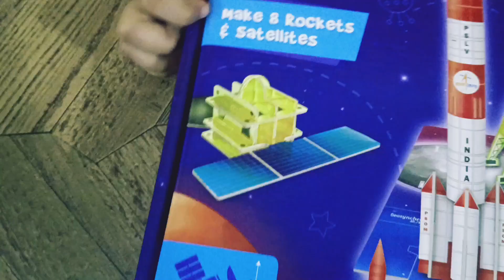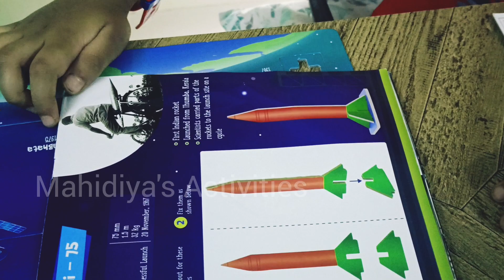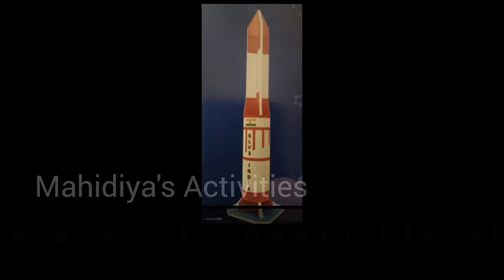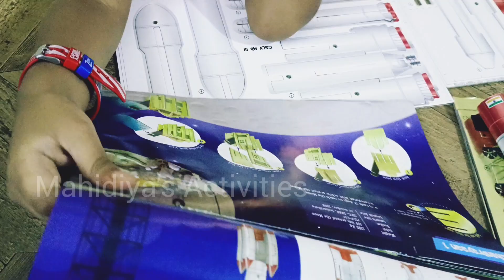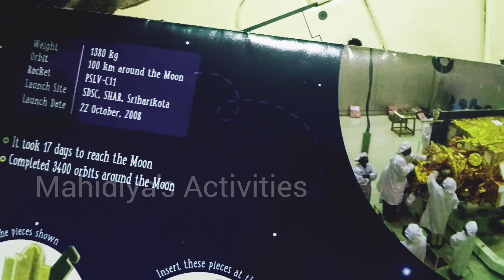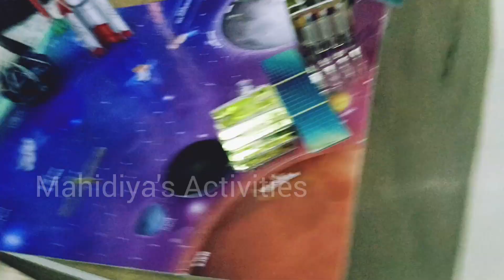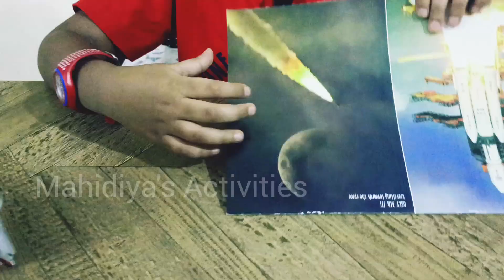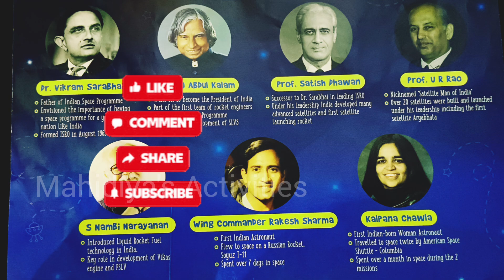Unveiling India's Epic Space Odyssey - Watch to Learn More!Review imagimake India's Space Odyssey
Easy way to Learn about Satellite Rocket, first India's rocket satellite launching site.
here a boy Mahendra giving u all information about India's Space Odyssey.
He is reviewing and rebuilding the part of all satellite and rocket of imaginable toy.
Imagimake Mapology - India's Space Odyssey- Learn About Indian Rockets & Satellites - Model Making Sets - Educational Toy Puzzle - 7 Years & Above

CELEBRATE THE ACHIEVEMENTS OF ISRO: Imagimake along with the Indian Space Research Organization (ISRO) is excited to teach children about 8 key milestones of India's Space Program - from the first Rocket that we launched to the latest Chandrayaan 2 mission
ROCKETS & SATELLITES MODEL MAKING SETS: This activity set comes with 65 Rocket & Satellite model making pieces to make 4 successfully launched Rockets like RH75, SLV-3, PSLV and GSLV MKIII and Satellites like Aryabhata, Chandrayaan 1, Mangalyaan, the Vikram Lander and the Moon Rover (Pragyan)
DUAL SIDED PUZZLE: The activity set also includes a dual sided puzzle - one side represents space orbits while the other side of the puzzle represents fun facts like the fact that PSLV rocket created a World Record of putting 104 satellites on a single mission
INFORMATION GUIDE: Alongside the pictorial instructions that help children assemble the models, the guide book also contains special images captured by ISRO
INSPIRING THE FUTURE SPACE SCIENTISTS: There is a so much to learn - what is a Satellite? Why do stages of the rocket detach? The contributions of personalities like Dr APJ Abdul Kalam, Vikram Sarabhai, Kalpana Chawla and lots more
CONTENTS: 65 Rocket & Satellite Model Pieces, 13 Dual Sided Puzzle Pieces, 1 Sticker Sheet and 1 Information & Construction Guide
AGE: 7 years and above